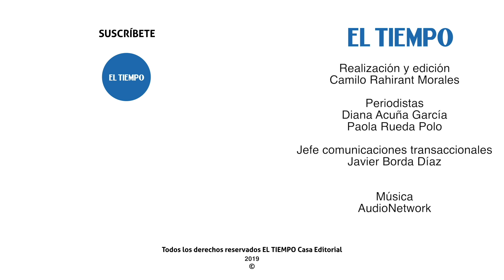Facebook destinará mil millones de dólares para la construcción de viviendas: Noti Metro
Encuentra estas y otras noticias del sector vivienda y construcción en el siguiente enlace.